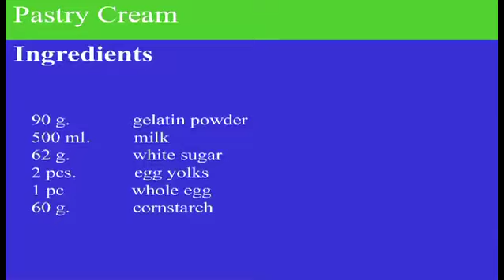What's Cookin' with AHA: Pastry Cream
AHA Chef Instructor Tom Hines shows how to prepapre Pastry Cream.